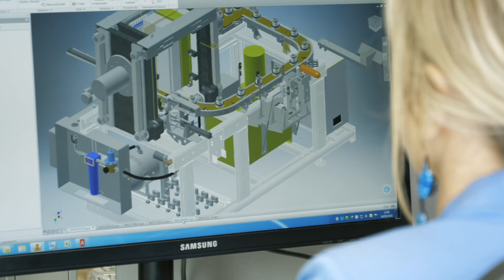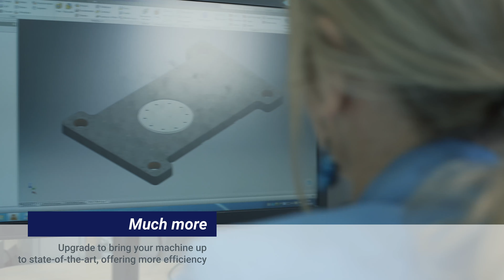GBF | BBM SERVICE (San Pellegrino Terme, Bergamo) - realizzazione video corporate aziendale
L'agenzia di comunicazione GBF, ha realizzato per la BBM SERVICE, il video corporate istituzionale.
GBF è specializzata in produzione di video nel settore industriale.
...e seguiteci su Instagram!